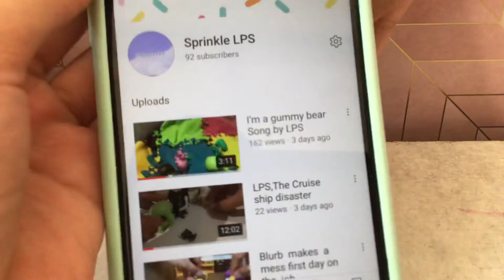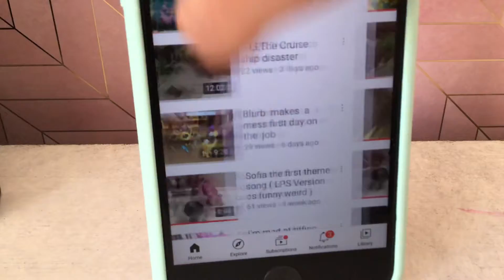Thanks for 90 subs watch this vid if you are aLPS tuber or any LPS lover